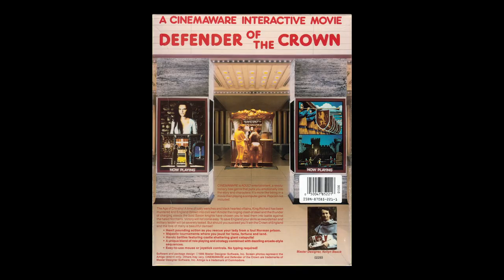Remembering Defender of the Crown with Fredrik Wester – PCGN TV S01E05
In this episode of PC Games Nostalgia we talk about Cinemaware’s classic Defender of the Crown from 1986. Our honored guest star is no other than Fredrik Wester, Executive Chairman of the Board at Paradox Interactive!

Defender of the Crown is a strategy computer game designed by Kellyn Beck and released by Cinemaware during fall 1986. It was originally released for the Commodore Amiga, setting a new standard for graphic quality in home computer games. Cinemaware continued to release several graphically impressive and successful games before eventually going bankrupt in 1991.

00:00 Intro
00:37 Fredrik Wester & Paradox Interactive
03:03 Crusader Kings
05:02 Defender of the Crown
10:51 Spoiler alert! Where was the crown?
12:10 Cinemaware’s vision
16:15 Lost and found cover art paintings
20:28 To have or not to have the Amiga
25:00 Outro

PC Games Nostalgia is an online retro show where we talk about yesterday’s PC games today. In each episode we invite a cool guest from the gaming industry―to talk about nostalgic memories from the golden era of PC gaming. PCGN is a production by Futency. Relive those awesome moments with PCGN!

More from PCGN...